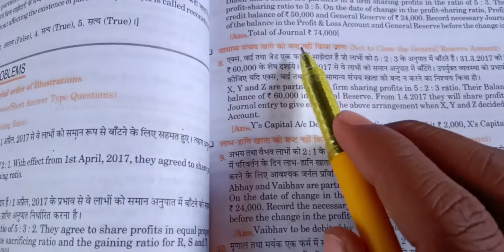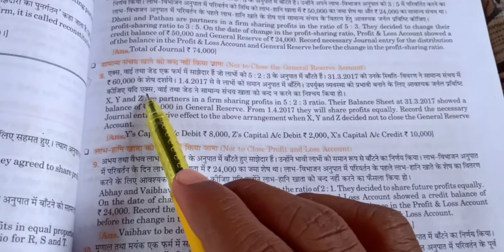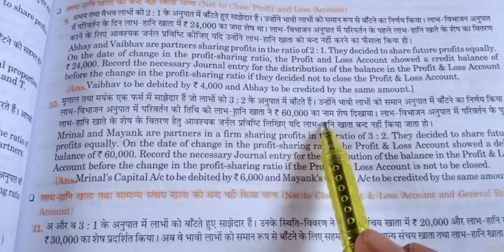Class 12th chepter 3 reconstitution of partner question no 8to10 Dr S K singh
Super Mathematics classes
An institute of commerce
For Account and BMT specialist
For I.com& B.com
Add gulab bag road purandaha deoghar